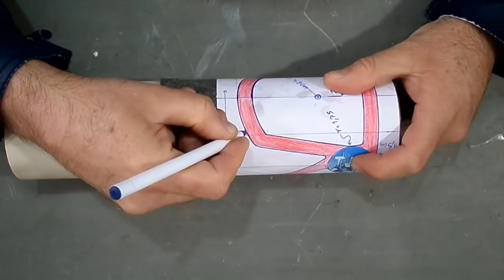SUPORTE DE GARRAFA PARA BICICLETA PVC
Atendendo a dicas de vídeo. Fiz um suporte para garrafa de água em PVC